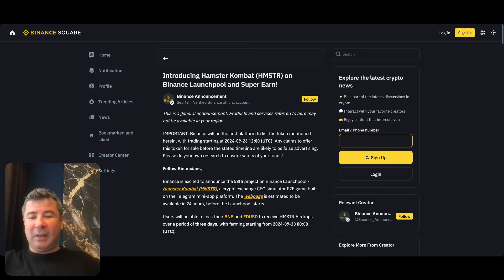Piata poate sa bubuie in orice moment!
Descoperă **Hamster Kombat**, jocul care te transformă într-un CEO de exchange de criptomonede! Cu peste 300 de milioane de jucători și un ecosistem bazat pe tokenul $HMSTR, viitorul Web3 te așteaptă! 🚀